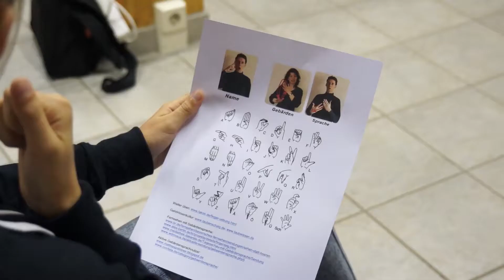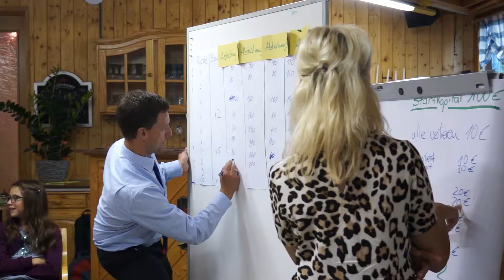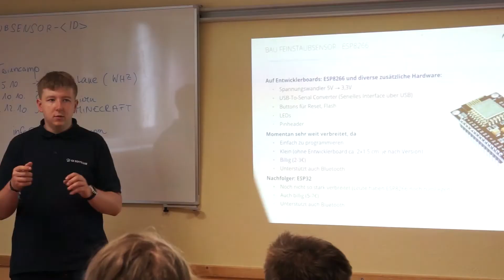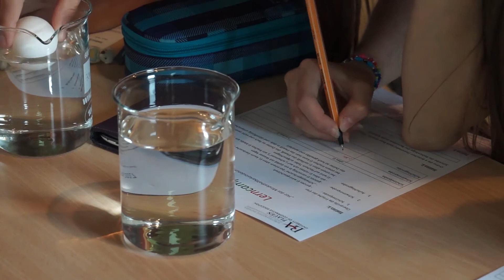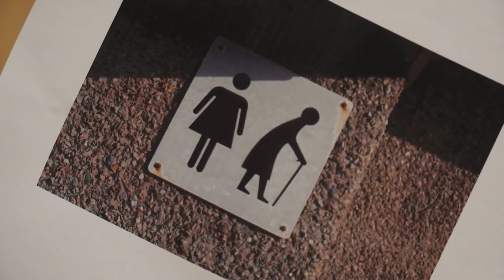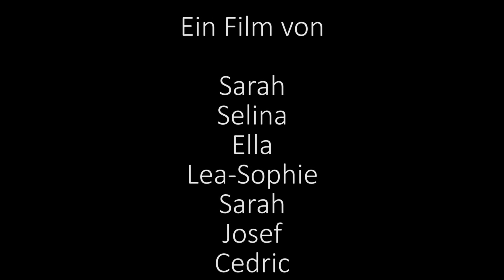Lerncamp 2017 im Waldpark Grünheide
2 Tage lang trafen sich die begabtesten Schüler und Schülerinnen des Goethe-Gymnasium Auerbach und das Gymnasium Markneukirchen im Kiez Waldpark Grünheide.

In verschiedenen Workshops bekamen die Jugendlichen von Doktoren, Professoren, regionalen Unternehmen und anderen Experten interessante Einblicke in verschiedene Themenbereiche.